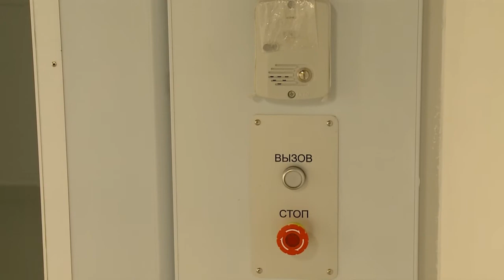Депутаты посетили ФОК в мкр. Ярославский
Дома в срок — это важно, но еще важнее социальные объекты. Причем не только детские сады и школы, но и спортивные объекты. Один из таких недавно сдали в эксплуатацию в микрорайоне Ярославский. Физкультурно-оздоровительный комплекс рассчитан на 700 человек. Здесь будут проходить тренировки и соревнования. Новый объект на этой неделе осмотрели мытищинские депутаты. (12+)